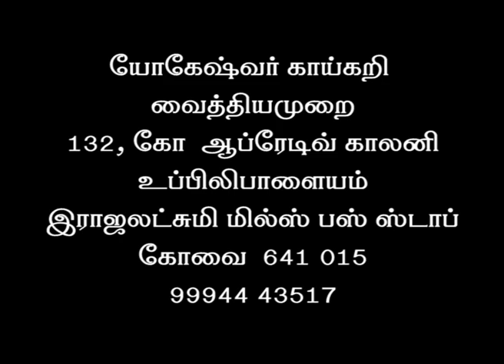கோவக்காய் | பொரியல் | குழம்பு | வறுவல் | கிரேவி | கூட்டு | சட்னி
17/7, கோயம்புத்தூர் மெயின் ரோடு,
கருமத்தம்பட்டி - 641659
CTC பஸ் டிப்போ அருகில், KMS பேக்கரி

ஆலோசனை நேரம் :
காலை 10 மணி முதல்
பிற்பகல் 2 மணி வரை